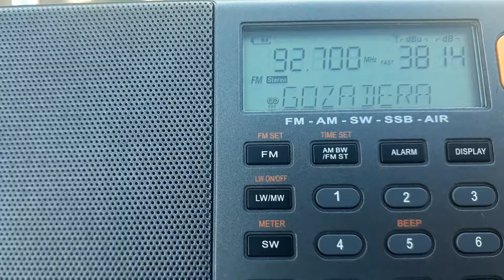GOZADERA 92.7 Almería Spain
In west Coast Of Oran Algeria